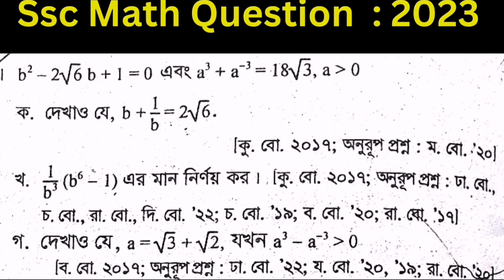এসএসসি গণিত সাজেশন ২০২৩||এসএসসি গণিত প্রশ্ন ২০২৩|| ssc math question 2023|| sajim academy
Ssc math
Ssc mathematics chapter 3
Cumilla board 2017
Class ten maths
মান নির্ণয় অধ্যায় ৩